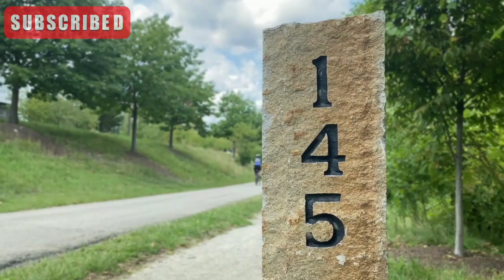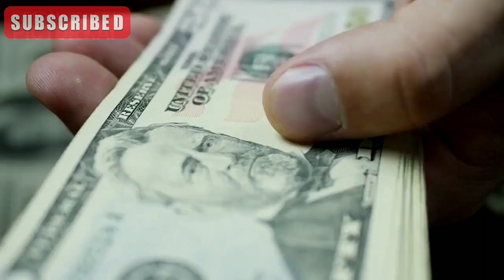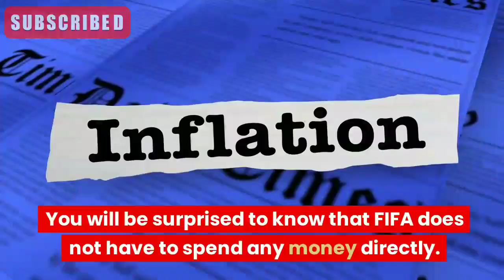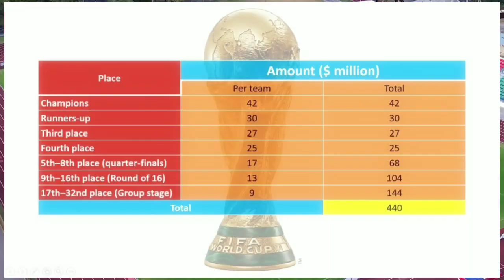FIFA WORLD CUP